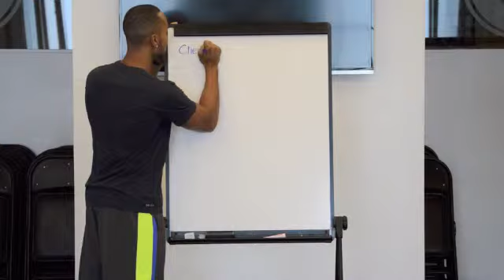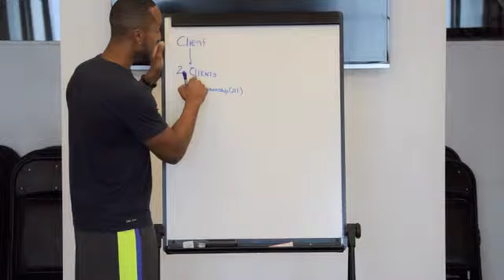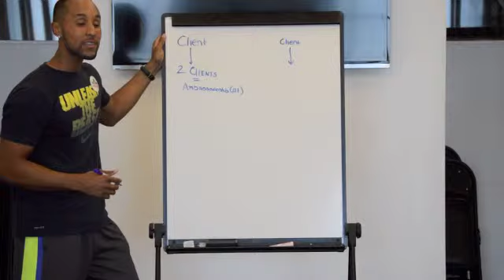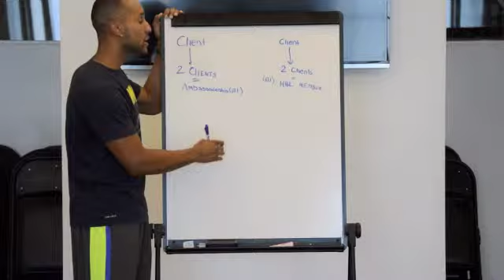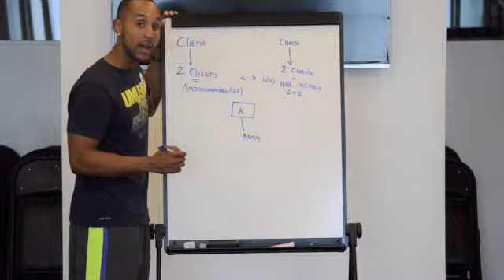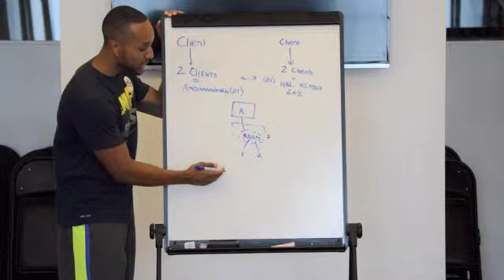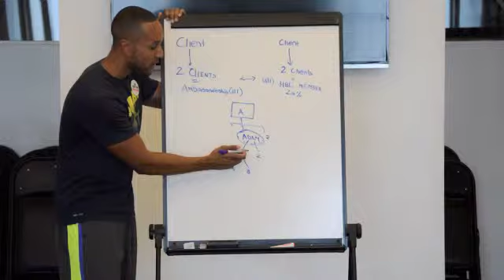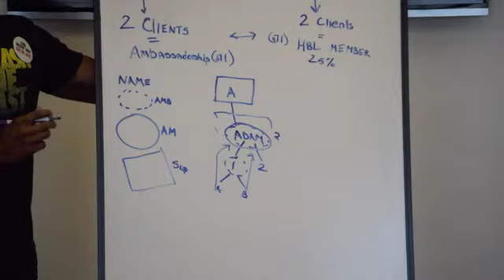How did you get here? Webbing 101